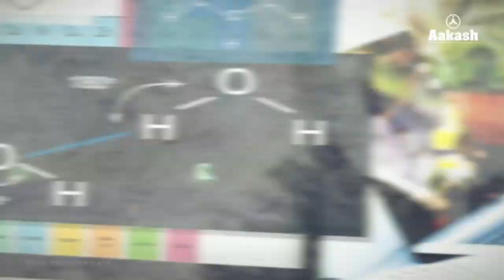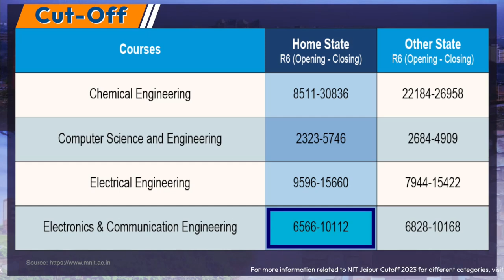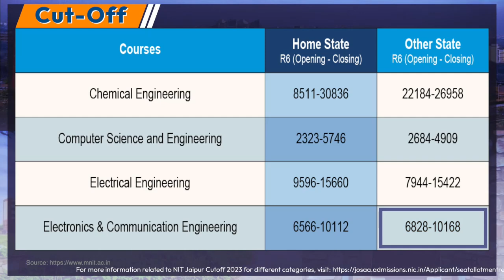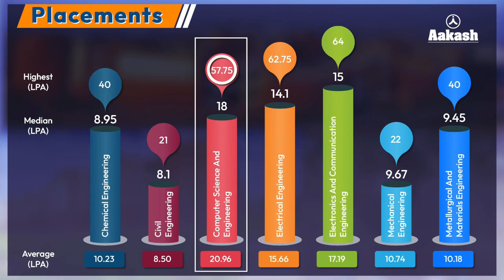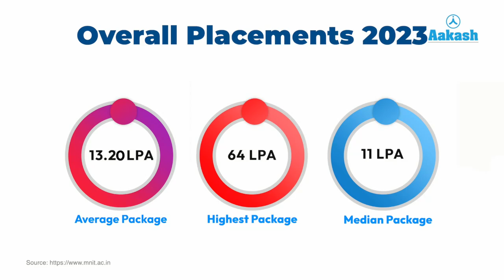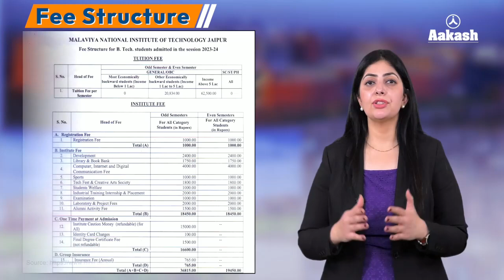MNIT Jaipur | Everything to know about studying at | Institute Review Series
Welcome to Aakash Institute Review Series! In this video, we dive into the comprehensive details of Malaviya National Institute of Technology (MNIT) Jaipur. Discover everything you need to know about MNIT Jaipur's placements, courses, fees, eligibility criteria, cut-off ranks, and campus life.

MNIT Jaipur, with its 60-year heritage of producing top-notch engineers, managers, architects, and scientists, stands as a Tier 1 NIT, ranked 37th in the NF 2023 rankings. Explore branch-wise cut-off ranks, placement statistics, campus facilities, and admission procedures to make an informed decision about your future education.

Don't miss out on the chance to join MNIT Jaipur's vibrant academic community! Take care and happy learning!